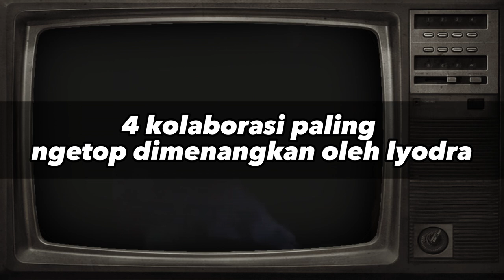DAFTAR LENGKAP PEMENANG PENGHARGAAN SCTV MUSIC AWARD 2023, LESTI BERHASIL BAWA PULANG EMPAT NOMINASI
RANGKUMAN ACARA PENGHARGAAN SCTV MUSIC AWARD 2023 :

BERIKUT DAFTAR LENGKAP PEMENANG NOMINASI SCTV MUSIC AWARDS 2023, YANG SALAH SATUNYA ADA LESTI KEJORA. LESTI KEJORA MEMBAWA PULANG PIALA PENYANYI PALING SOCMED DALAM DAFTAR LENGKAP PEMENANG NOMINASI SCTV MUSIC AWARDS 2023. SELAIN LESTI KEJORA, PEMENANG NOMINASI SCTV MUSIC AWARDS 2023 DIBAWA PULANG OLEH SEDERET MUSISI TERNAMA TANAH AIR. SIAPA SAJA MUSISI YANG BERHASIL MEMBAWA PULANG PIALA NOMINASI PENGHARGAAN SCTV MUSIC AWARDS 2023? INI DIA SELENGKAPNYA DAFTAR PEMENANG NOMINASI SCTV MUSIC AWARDS 2023. ADA 12 KATEGORI, MALAM PUNCAK SCTV MUSIC AWARDS 2023 DIPANDU OLEH RAFFI AHMAD, BEN KASYAFANI, DAN RUBEN ONSU. DIKETAHUI, SCTV MUSIC AWARDS 2023 MERUPAKAN AJANG PENGHARGAAN TERTINGGI BELANTIKA INDUSTRI MUSIK INDONESIA. DAN YANG PALING DINANTIKAN DI AJANG SCTV MUSIC AWARDS 2023 ADALAH PENAMPILAN PERDANA LESTI KEJORA DI LAYAR TV.
KERINDUAN TEROBATI, LESTI KEJORA KEMBALI TAMPIL DI SCTV MUSIC AWARDS 2023 TADI MALAM, SELASA (9/5/2023). SCTV MUSIC AWARDS 2023 DIMERIAHKAN OLEH UNGU, BUDI DOREMI, RIZKY FEBIAN, MAHALINI, TIARA ANDINI, DAN SEDERET PENYANYI POPULER LAINNYA. SELAIN ITU, SCTV MUSIC AWARDS 2023 JUGA MENAMPILKAN ED SHEERAN SEBAGAI BINTANG TAMU SPESIAL. ADA 12 KATEGORI DALAM SCTV MUSIC AWARDS DIMULAI DARI PENYANYI SOLO PALING NGETOP HINGGA PENYANYI PALING SOCMED. UNTUK LENGKAPNYA, BERIKUT DAFTAR LENGKAP PEMENANG NOMINASI 12 KATEGORI SCTV MUSIC AWARDS 2023.

1.      PENYANYI SOLO PRIA PALING NGETOP : DIMENANGKAN OLEH RIZKY   FEBIAN
2. PENYANYI SOLO WANITA PALING NGETOP : DIMENANGKAN OLEH TIARA ANDINI.
3. GRUP BAND PALING NGETOP : DIMENANGKAN OLEH NOAH
4. KOLABORASI PALING NGETOP : DIMENANGKAN OLEH LYODRA, ANDI    RIANTO
5. PENDATANG BARU PALING NGETOP : DIMENANGKAN OLEH FAREL PRAYOGA
6. PENYANYI DENGAN BAHASA DAERAH PALING NGETOP : DIMENANGKAN OLEH FAREL PRAYOGA
7. PENYANYI DANGDUT PALING NGETOP : DIMENANGKAN OLEH LESTI KEJORA
8. VIDEO KLIP PALING NGETOP : DIMENANGKAN OLEH LESTI KEJORA
9. LAGU DENGAN BAHASA DAERAH PALING NGETOP : DIMENANGKAN OLEH OJO DIBANDINGKE
10.  LAGU DANGDUT PALING NGETOP : DIMENANGKAN OLEH LESTI KEJORA
11. LAGU POP PALING NGETOP : DIMENANGKAN OLEH LYODRA, ANDI RIANTO
12.  PENYANYI PALING SOCMED : DIMENANGKAN OLEH LESTI KEJORA.
KOMENT